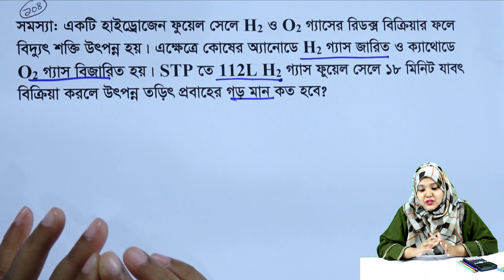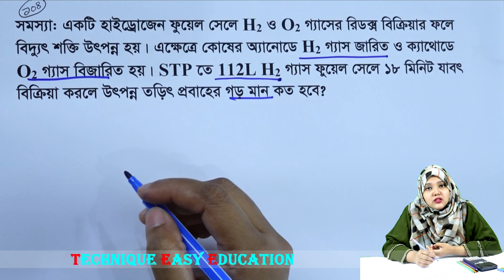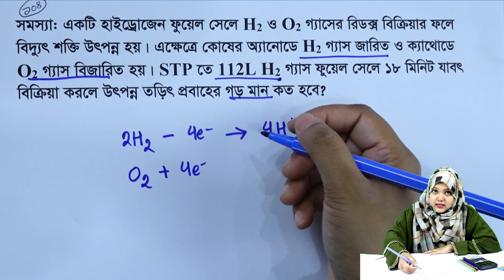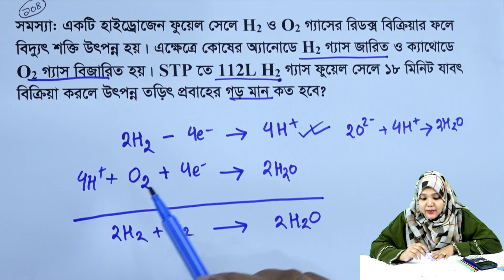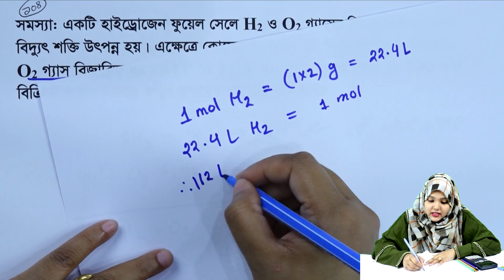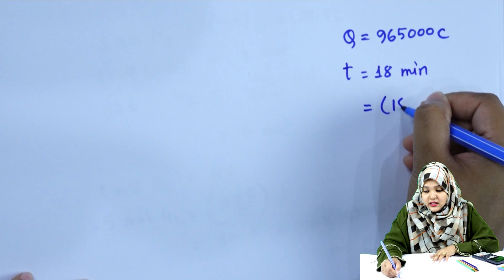তড়িৎ রসায়ন || পর্ব ১০৪ || অধ্যায় ৪ || রসায়ন ২য় পত্র || HSC Chemistry 2nd Paper Chapter 4